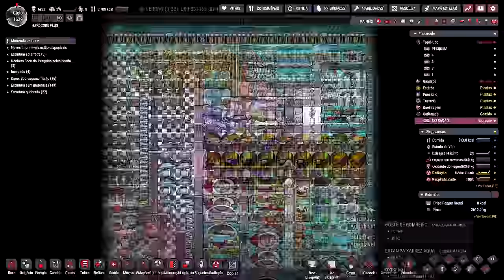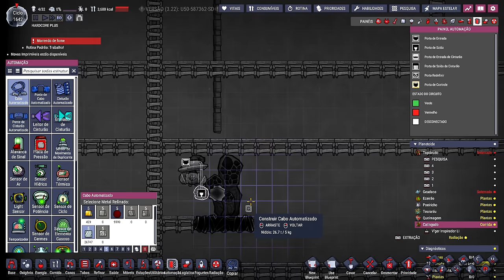☢️Oxygen not Included - Não vai ficar nada pra trás!!! EP106